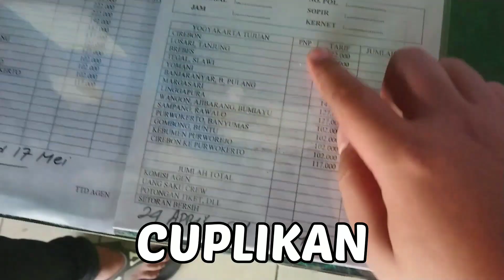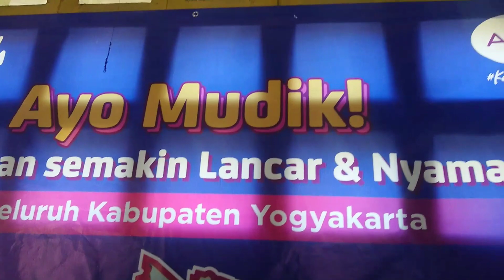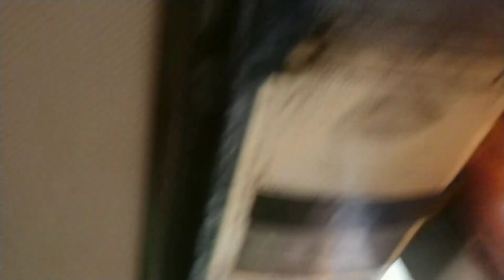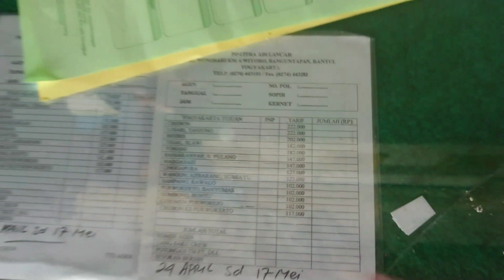keberangkatan jam 11 kembali hadir tujuan TEGAL ! citra adi lancar driver eko kresek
Trip naik bus CITRA ADI LANCAR
rute bus = jogja-kebumen-bumiayu-tegal
Driver bus = eko kresek
Kondektur bus = diar
Tarip = 222.000 (jogja-cirebon) tarif lebaran
julukan bus =
Agen jogja = mandor santoso
Lokasi video = terminal giwangan jogja
Seat = 2-2
Kelas bus = patas ac non toilet